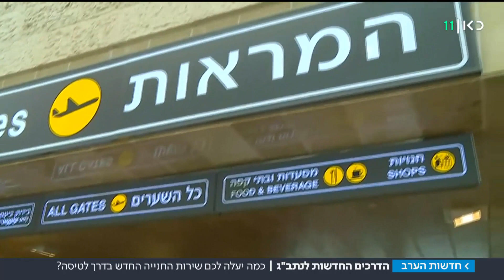לשכוח מהרכב: שירות חניה חדש בנתב"ג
אם אתם בדרך לנתב"ג, דעו שהחניונים שם בדרך כלל מפוצצים. לכן, משווקים עכשיו בבן גוריון שירות חדש - מחנים לכם את הרכב, כמו במסעדות. כתבתו של שרון עידן. מתוך חדשות הערב 23.07.18